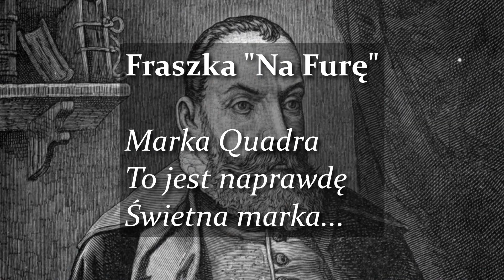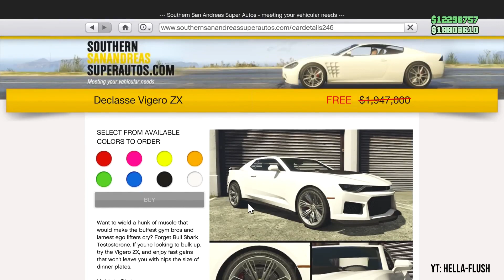Auta z gier które zasługują na stanie się rzeczywistością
Quadra Avenger, Sabre Turbo, Wielka Cytryna...

Uwielbiam auta, a auta w grach to ciekawe pole dla designu. Jakie auta przeniósłbym z gier do rzeczywistości? Pogadajmy, na luzie, bez scenariusza.